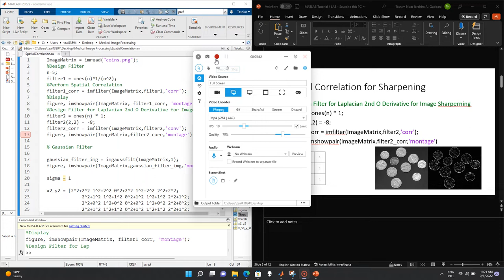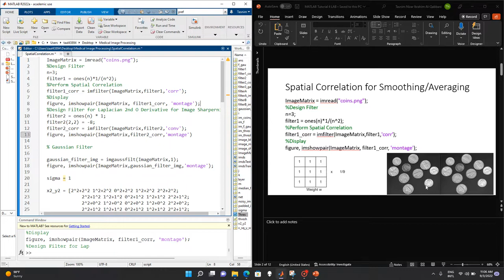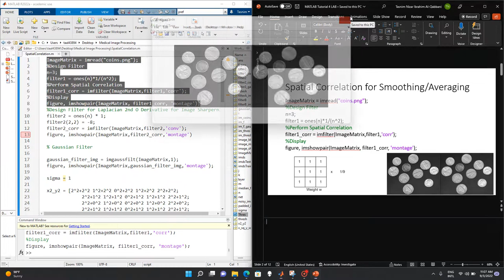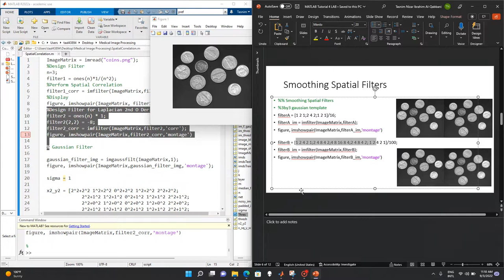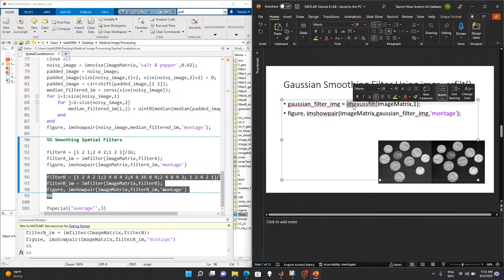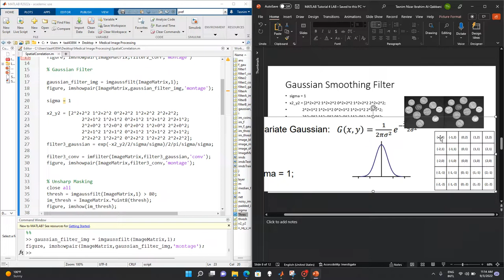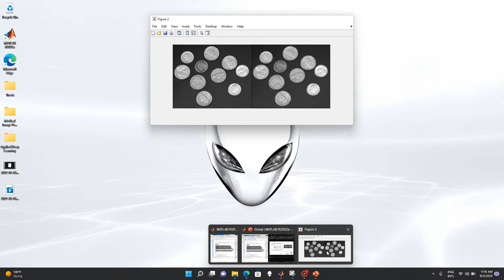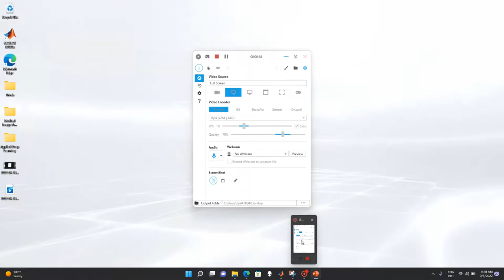Convolution and Correlation in Digital Image Processing (MATLAB tutorial)